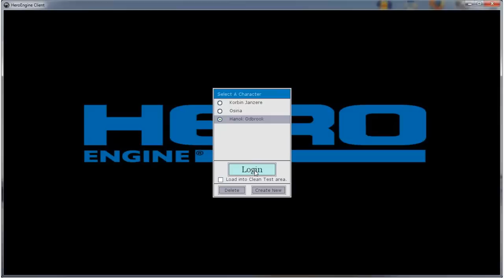Venus Rising Closed Alpha Testing #4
Continuing our look at the closed Alpha testing for the upcoming Roman themed Venus Rising by FoxySoft. Be sure to check out our site for uncensored gameplay footage